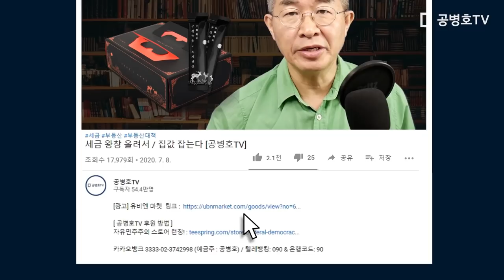트윗전쟁 / 2030 시사대담 [공병호TV]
Bitcoin : 3MTW849AkP2ftLeSK2teZHMmzLu7Z83s9U